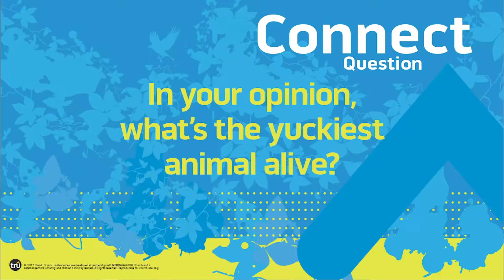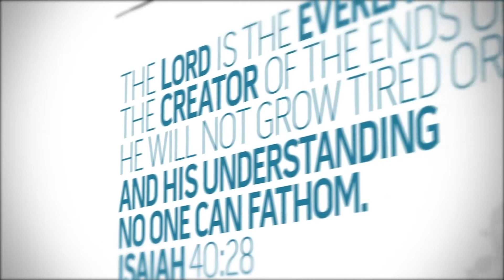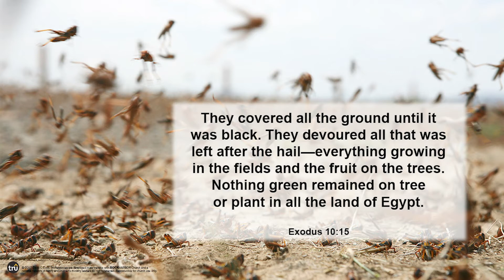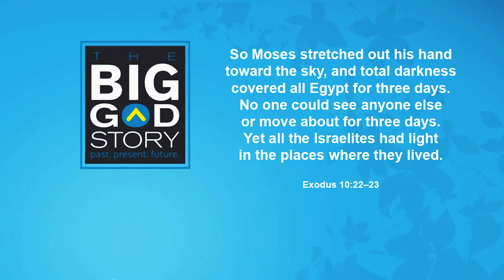God is the Lord (Pt. 2) | Elementary Lesson with Ms. Elaine | Vineyard Kids | Sept. 19, 2020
God is the Lord (Exodus 5–11)

QUESTIONS:
• What did God say His name is? Exodus 6:1–8

• Why is His name important? Exodus 3:14
• Why did God send the plagues? Exodus 9:16
• How do you know God was fighting for the Israelites?

• How does God show us He is the Lord?
• How do know God fights for His people?
• How do you know God loves you and hears your cries?